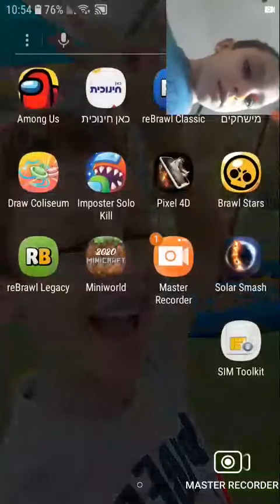ברול סטרס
Master Recorder